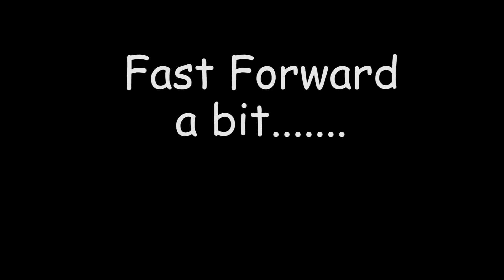Scary Clown Tries to Break into our House on Halloween - Scariest Trick or Treat Nightmare!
First a Scary Clown scares away a trick or treater, Then.

Weee are giving out candy on Halloween when the same creepy Trick or treater keeps coming back.  It's a trick or treat nightmare when he comes back for a third time and pushes his way into our house!  The Scary Clown dressed up for Halloween and came to our house over and over until he got inside!

A new place for your favorite clown videos!

Bringing Creepy to a whole new level!  What is your biggest fear?  Clowns? Ghosts? Have you ever wondered what it would be like if your favorite Horror movie came to life?

This channel and all of its videos are not “directed to children” within the meaning of Title 16 C.F.R. § 312.2 and are not intended for children under 13 years of age. (WeeeClown Around) and its owner(s), agents, representatives, and employees (hereinafter, “CHANNEL”) do not collect any information from children under 13 years of age and expressly deny permission to any third party seeking to collect information from children under 13 years of age on behalf of CHANNEL.